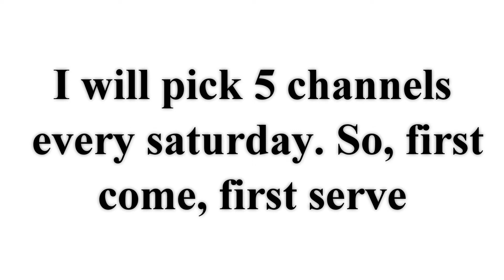Big Shout Out (Get Active Subscribers)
Big  SHOUT OUT Every Saturday! I Have Decided To Help Smaller YouTubers Who Want To Grow Their channels Get Subscribers.
The First SHOUT OUT Will Be This Coming Saturday, July 8, 17 And Will Continue Every Saturday.

 If You Want To Get A SHOUT OUT, You Will Need To Do The Following:
B. Comment And Like  My Video (Put Notification On For Me)
c. Leave A SHOUT OUT Request In The Comment
Having Done That, You Are Ready To Get An Active Subscribers.

Don't Be Deterred if You Don't Win In The First Time. The SHOUT OUT Continue Every Saturday And You Stand The Chance Of Winning.

Until Then, GOOD LUCK